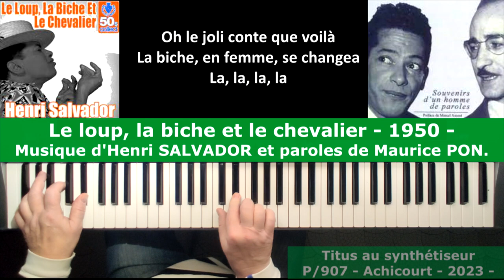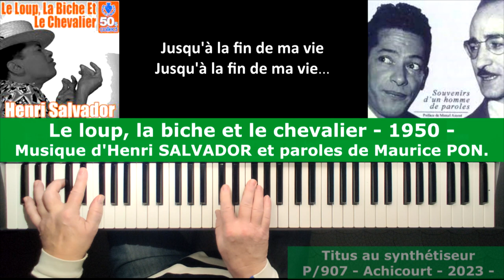Le loup, la biche et le chevalier - 1950 - Musique d'Henri SALVADOR et paroles de Maurice PON.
Titus au synthétiseur - Tyros 5 - Yamaha  - Le loup, la biche et le chevalier - 1950 - Musique d'Henri SALVADOR et paroles de Maurice PON.